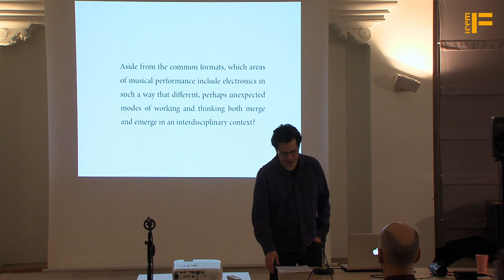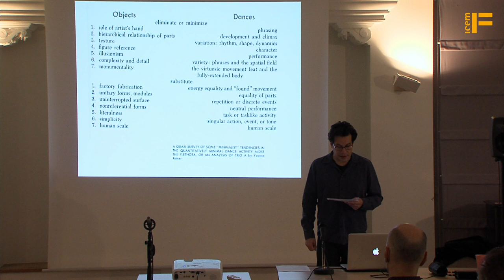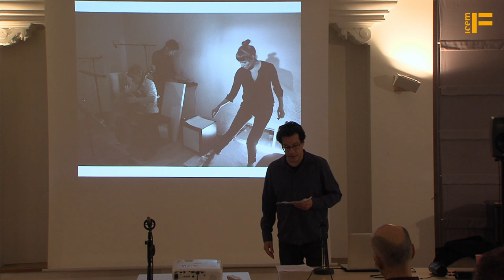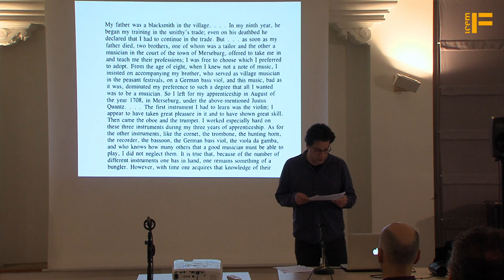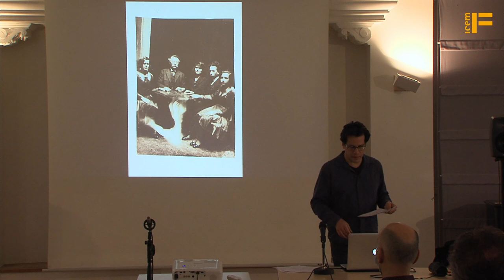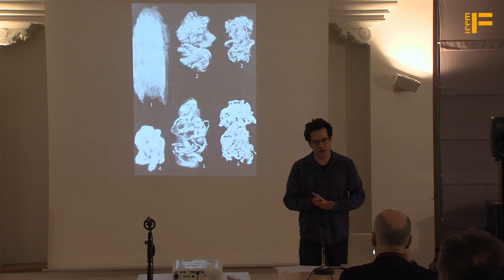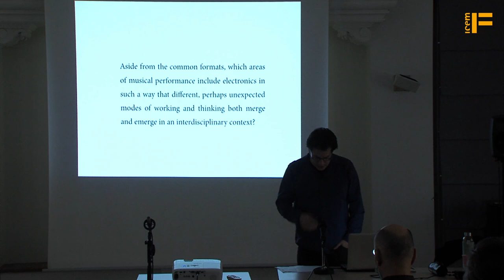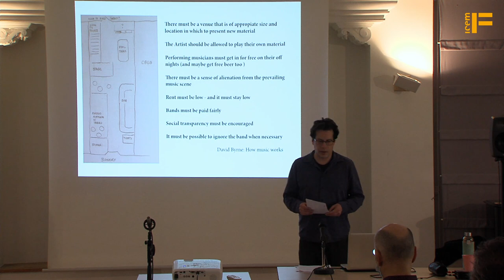Roman Pfeifer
Aside from the common formats, which areas of musical performance include electronics in such a way that different, perhaps un- expected modes of working and thinking both merge and emerge in an interdisciplinary context?

50 Years of Electronic Music and Audiovisuals at the Folkwang University of the Arts
Institute for Computer Music und Electronic Media (ICEM)
Essen, Germany, 11th-13th November 2021